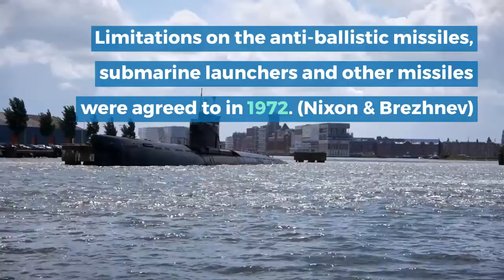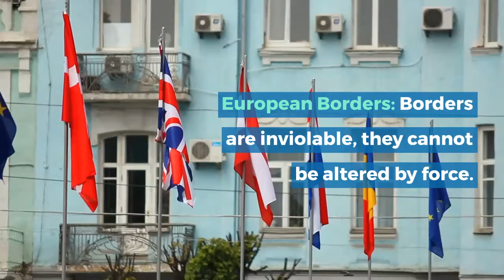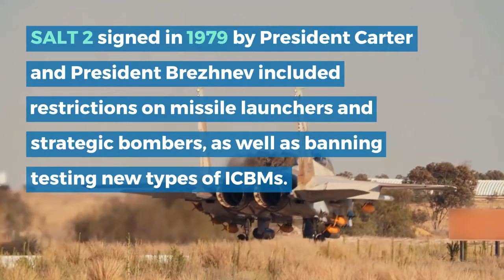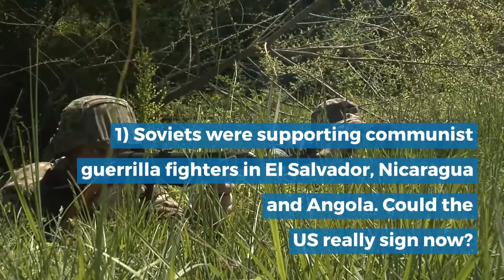How did the USA & USSR reduce tensions? Cold War History - Edexcel GCSE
Detente = a period of peace between warring groups. How was this possible? How long will it last?